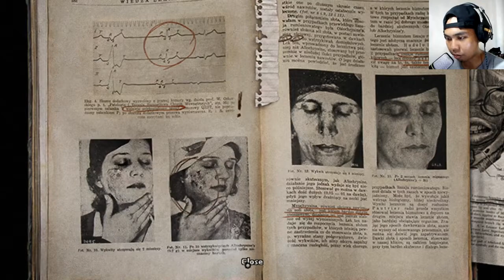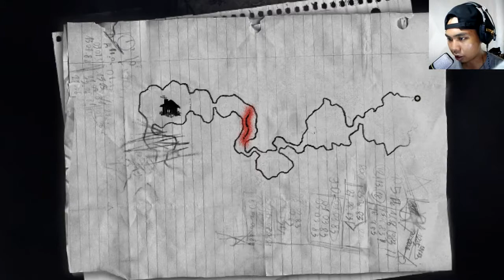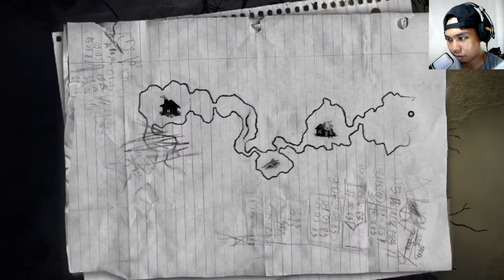Darkwood (1) - Prolog...Game Survival Ringan Nih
balik lagi denganku dan kali ini aku memainkan game Darkwood... jujur aku sebenarnya udah mainin rada jauh dan ternyata nih game sulit jadi aku sendiri ragu untuk melanjutkan part 2, dan semoga saja aku bisa melanjutkan bisa harus pake trainer misalnya xD

My Spec:
Processor: Intel Core i3 4010U @ 1,7 Ghz
RAM: 6GB
Graphics: AMD Radeon HD 8500M 2GB VRAM
OS: Windows 10 x64 Build 15063